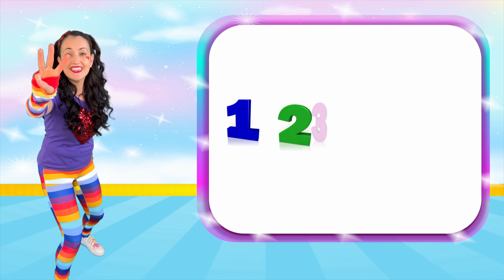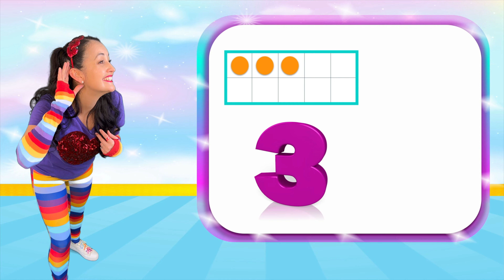Spanish For Kids: Learn Numbers 1-5 the Fun Way with Ms. Diana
Welcome to Diana's Learning Corner! Join Ms. Diana on a captivating journey as she introduces you to the world of Spanish numbers 1-5. Get ready to have a blast while learning as Diana shares her passion for making education enjoyable. Discover the magic of counting in Spanish, and dive into engaging activities that will make learning a breeze. With Diana's expert guidance, kids can master essential Spanish vocabulary and have fun along the way.

✅ About Diana's Learning Corner:
Diana's Learning Corner offers FUN, ENGAGING, AND EDUCATION videos for young children looking to learn or improve their skills in Spanish, English, Math, Reading, and more. In her videos, Diana uses her teaching experience of almost 10 years in the classroom. Diana She has been a substitute teacher, educator assistant, 5th grade bilingual math teacher, and bilingual kindergarten teacher.

Diana has taught Spanish for many years, as well as English and Spanish through virtual settings. Her videos will show you the passion and energy she puts forward in her teaching. Parents and children have never been disappointed.

Diana is very upbeat and gets her students to participate in their learning, most importantly by making it fun.
Diana's Learning Corner is a fun learning environment where your child can enjoy learning.
Happy Learning with Diana's Learning Corner!